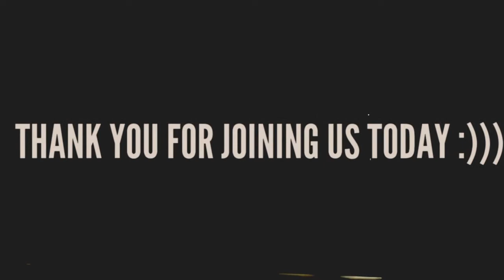THE OPENING - Gibson Kochanek Studio